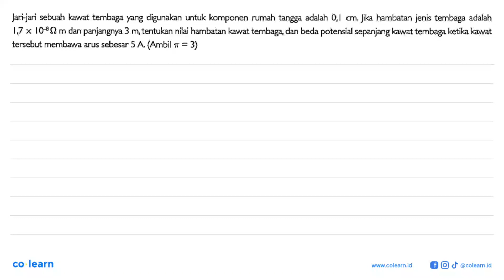Jari-jari sebuah kawat tembaga yang digunakan untuk komponen rumah tangga adalah 0,| cm: Jika ham...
Jari-jari sebuah kawat tembaga yang digunakan untuk komponen rumah tangga adalah 0,| cm: Jika hambatan jenis tembaga adalah 1,7 x /0-8Q m dan panjangnya 3 m, tentukan nilai hambatan kawat tembaga, dan beda potensial sepanjang kawat tembaga ketika kawat tersebut membawa arus sebesar 5 A (Ambil t = 3)

Topik atau Materi: Hambatan Jenis - Rangkaian Arus Searah - Elektro - Fisika Kelas 12 SMA - K-13

Sumber Soal: Fisika Peminatan Kelas 12, K-13 Revisi, FC , Quadra

00:00 : Bedah Soal
01:00 : Konsep, rumus dan pengertian Hambatan Jenis
01:18 : Langkah penyelesaian soal
01:21 : Jawaban akhir
01:51 : Penutup